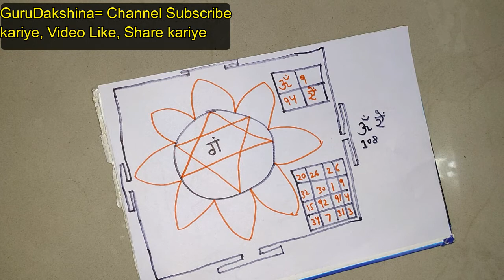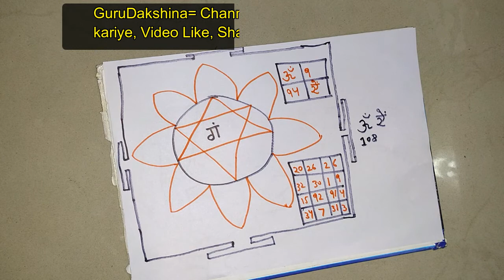SARKARI NAUKARI PANE KE LIYE UPAYE | GOVERNMENT JOB KE LIYE UPAYE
IS VIDEO MAI BATAYA GYA HAI KI KAISE AAP SARKARI NAUKARI PANE KE LIYE GHAR MAI HI YANTRA BNA SAKTE HAI. YADI YE UPAY SAHI SE KIYA JAYE TO GOVERNMENT JOB MILNE MAI BAHUT ASANI HOTI HAI.